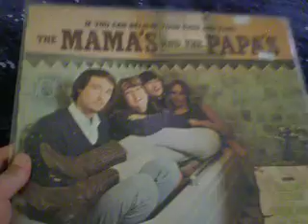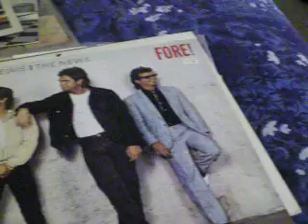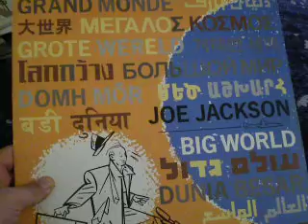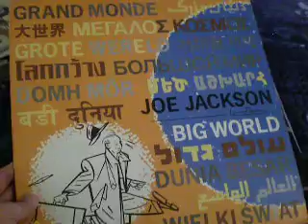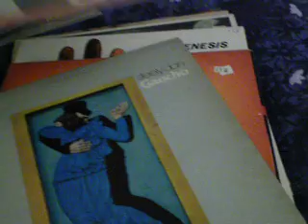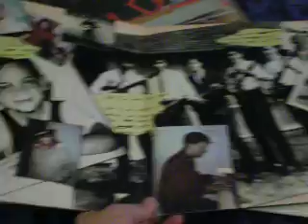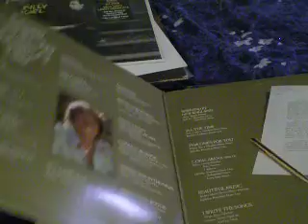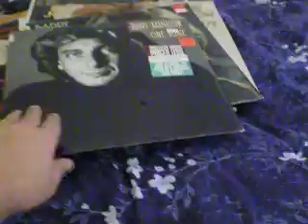My LP Scores - 10-10-10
Here's the latest bunch of LP's to find their way into my collection. :) JC